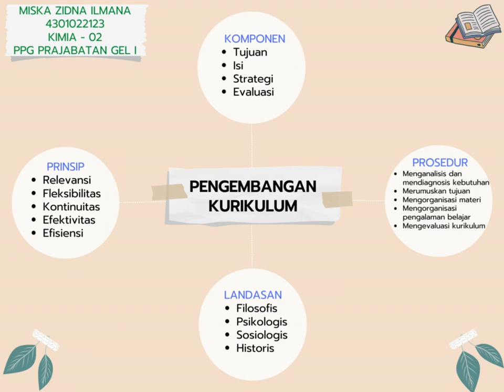T1 (Koneksi Antar Materi) - Konsep Dasar Pengembangan Kurikulum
Halo, teman-teman.
Video kali ini memaparkan materi pada LMS PPG Prajabatan Gelombang I bagian Koneksi Antar Materi.
Mata Kuliah: Perancang dan Pengembangan Kurikulum
Topik 1: Konsep Dasar Pengembangan Kurikulum

Semangat belajar!